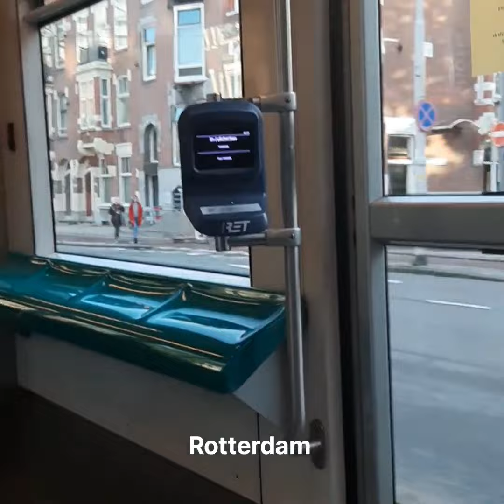LIFE IN NETHERLANDS 🇳🇱 ♥ 😘